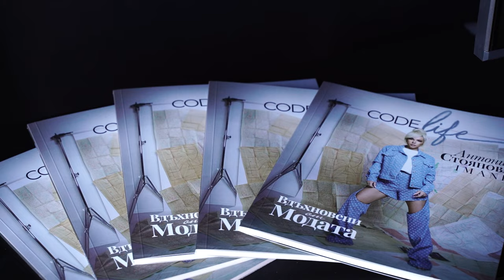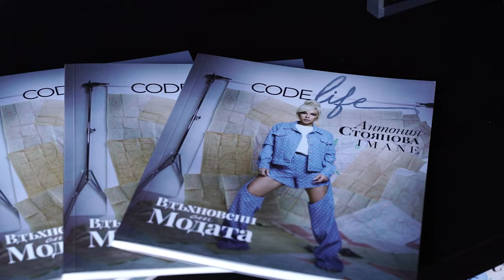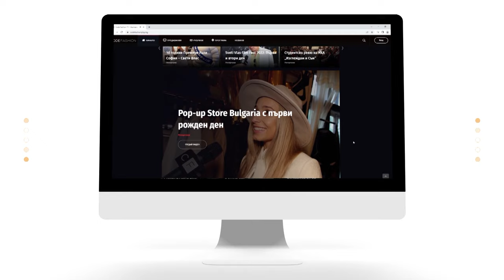Антония Стоняова - IMANE - на корицата на Code Life Magazine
Корица на пролетното издание на луксозното списание е дизайнерът Антония Стоянова, с фотографи Слав и Хубен. Премиерата се проведе в tENTa с първо самостоятелно ревю на модната ѝ къща

Почти 400 гости уважиха модното събитие с дрескод Fashion Inspiration. Антония Стоянова показа над 60 модела от новата си колекция пролет-лято 2024. Освен цветни и елегантни предложения за дамите, IMANE представиха и мъжка линия, вдъхновена от певеца Илиян. Друг акцент от вечерта бе и представянето на първите 3 модела от бъдеща колекция дрехи за конна езда, в колаборация с Александра Арабаджиева.

Изключително много цвят, блясък и атрактивни акценти - колекция пролет-лято вдъхва смисъл и ново начало в дамския гардероб. Феерични поли и рокли, класически костюми в пъстри цветове, бляскави парти тоалети бяха основа на колекцията. Смели нюанси и нестандартни кройки пък очертаха мъжката линия на бранда.
За цялостния стайлинг на ревюто се бе погрижил стилистът Стоня Апостолов - Стоянски, хореограф бе арт директорът на Code Fashion TV Антон Узунов, а режисьор на цялото събитие бе Силвестър Лолов. Грандиозното ревю бе проведено по модела и стандартните на тези в световните модни столици. За косите на моделите се погрижи екипът на Александър Филипов, а за грима Alix Avien Paris. Организатори на събитието са Code Fashion TV.

Топ моделите Виктория Джумпарова, Вероника Стефанова, Христина Красимирова и Кристина Несторова дефилираха за бранда. Останалите модели бяха от агенциите Alia Models и BG Models.